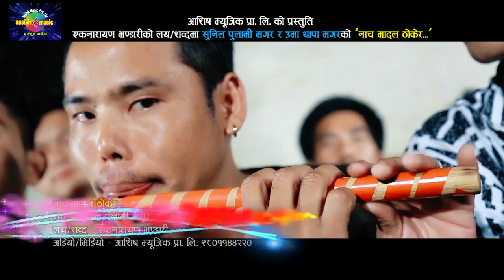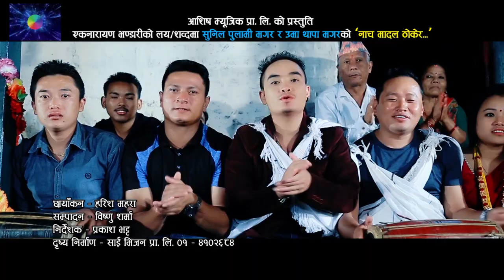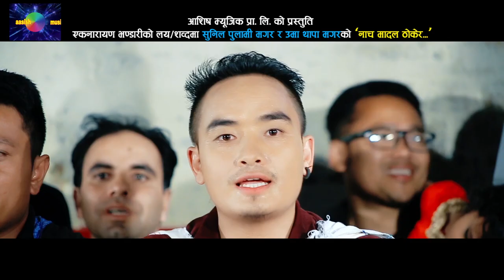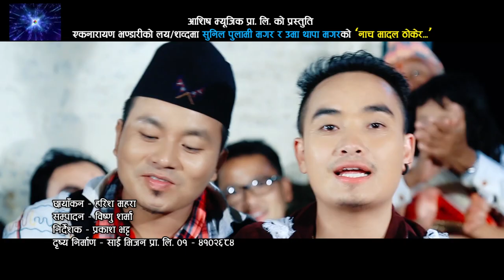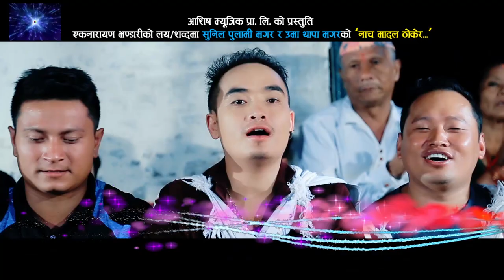New Lok Dohori Song - नाच मादल ठोकेर || Nacha Madal Thokera - Sunil Pulami Magar & Uma Thapa Magar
Watch New Nepali Lok Dohori Song 2076/2020 नाच मादल ठोकेर || Nacha Madal Thokera By Sunil Pulami Magar & Uma Thapa Magar featuring Nir Ale magar & Rina Thapa Magar only on Ashish Music's official YouTube channel.

Ashish Music Present's:- New Nepali Lok dohori song 2076/2020

🎧 Audio Credits:-
Song:- नाच मादल ठोकेर || Nacha Madal Thokera
Vocal:- Sunil Pulami Magar & Uma Thapa Magar
Lyrics:- Ek Narayan Bhandari
Audio/video:- Ashish Music Pvt. Ltd. 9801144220

🎬 Video Credits:-
Artists:- Nir Ale magar & Rina Thapa Magar
Post Production:- Sai Vision Pvt. Ltd.